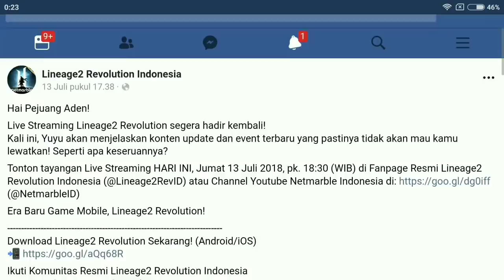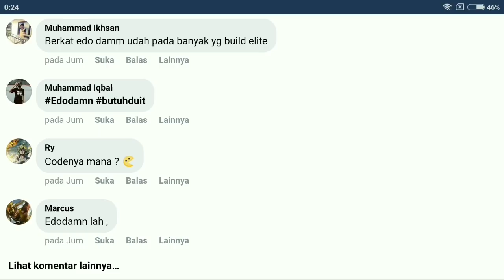Tips MEMBALAS DENDAM !!! JANGAN KASIH MUSUH AFK FARM !!! Lineage 2 Revolution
Jangan suruh rubah job gaess.. onlen aja cuma ambil reward.. lg males maen game sumpah